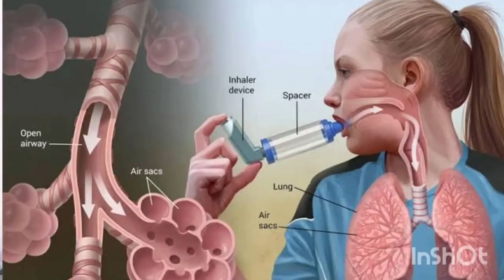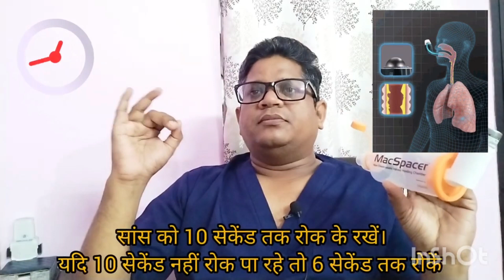इन्हेलर (Inhaler) इस्तेमाल करने का सही तरीका ..